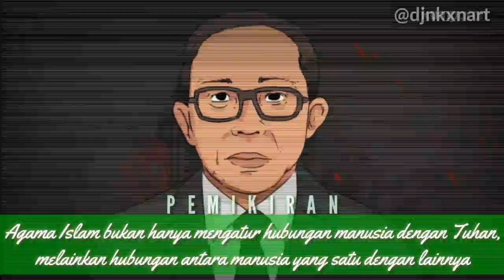SEKAPUR SIRIH LAFRAN PANE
Terimakasih Prof Lafran Pane, Al-fatiha😇😇

"Bahagia HMI, Yakin Usaha Sampai untuk selamanya, Yaa Allah Berqahi Bahagia HMI"

Semoga terhibur dengan karya kami😁

Bantu dukung karya kami dengan;

Terimakasih  : Allah SWT
                     : HMI Cabang Kupang

Narasi          : Pintar Politik
Video By      : @djnkxnart

Mohon kritik dan sarannya :)🙌